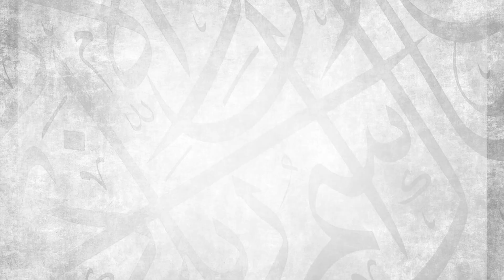Sunnah Stories || Hadith Of The One Blessed With Daughters || Part 3